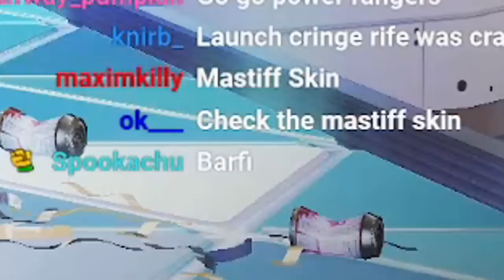THIS MASTIFF SKIN is PAY TO WIN | Apex Legends